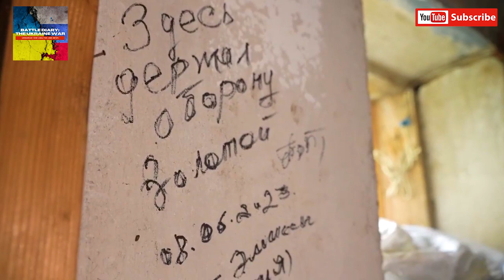🔴 Armed Forces show how they liberated villages in Donetsk region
🔴 Leave your comments about our content

🔴 'The Russians killed their own during the retreat': Armed Forces show how they liberated villages in Donetsk region